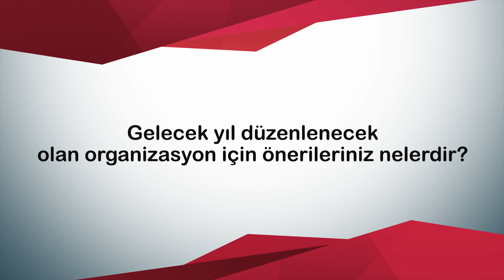Prof. Dr. Mesut GÜNER - YTÜ Teknopark Yönetim Kurulu Murahhas Üye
YTÜ Teknopark Yönetim Kurulu Murahhas Üye Sayın Prof. Dr. Mesut GÜNER, MMG 3.ARGE & İnovasyon Zirvesi Ve Sergisi sonrası görüşlerini bildirdi.